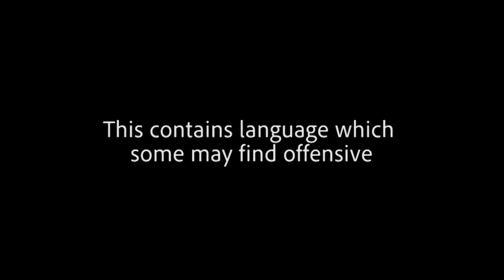Is there really one type of caramel? Watch these Top 10 Moments of CDWMSA S4 to find out!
Video Description

Welcome to BBC South Africa